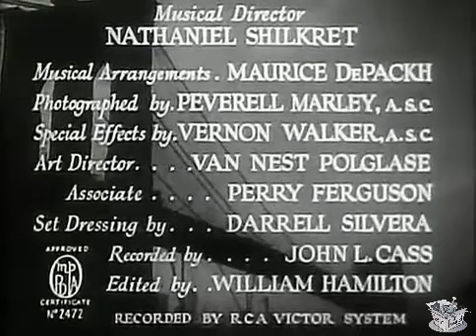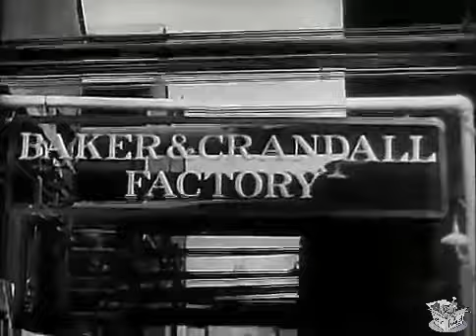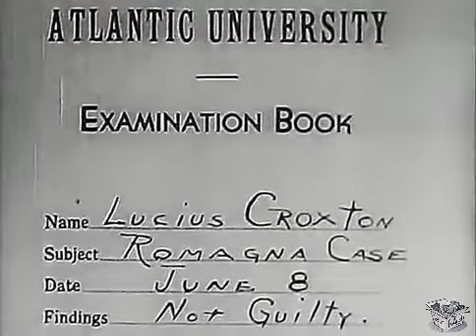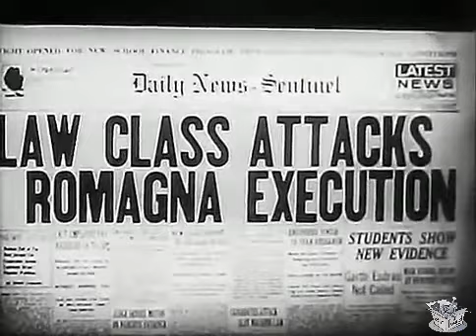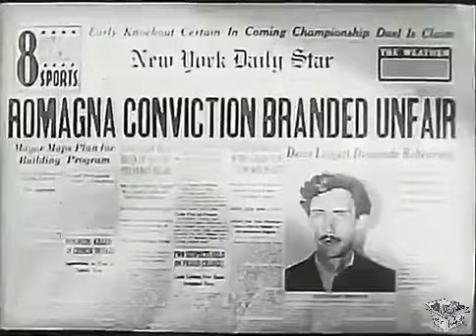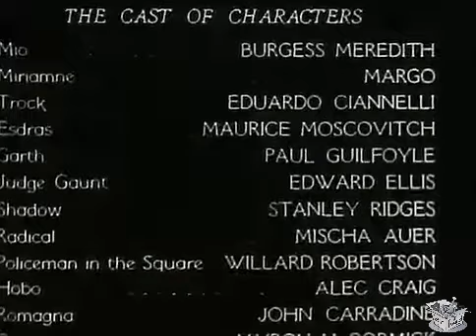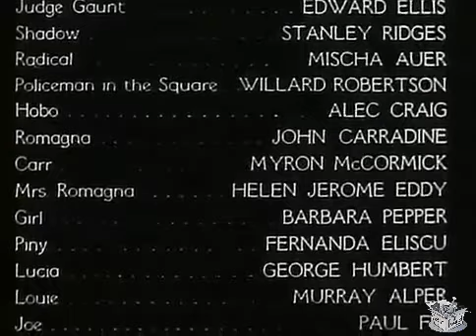WINTERSET (1936) Burgess Meredith, Margo & Eduardo Ciannelli | Crime, Drama | B&W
Winterset is a 1936 American crime film directed by Alfred Santell, based on the 1935 play of the same name by Maxwell Anderson, in a loose dramatization of the Sacco and Vanzetti trial and execution in 1928. The script retains elements of the blank verse poetic meter on which Anderson based his 1935 Winterset Broadway theater production.

SYNOPSIS
Immigrant radical Bartolomeo Romagna is falsely condemned and executed for a payroll robbery. Years later, his son Mio sets out to find the truth of the crime and to bring to account the gangster Trock Estrella.

CAST & CREW
Burgess Meredith as Mio Romagna
Margo as Miriamne Esdras
Eduardo Ciannelli as Trock Estrella
Maurice Moscovitch as Esdras
Paul Guilfoyle as Garth Esdras
Edward Ellis as Judge Gaunt
Stanley Ridges as Shadow
Mischa Auer as A radical
Willard Robertson as Policeman
Alec Craig as Oak
John Carradine as Bartolomeo Romagna
Myron McCormick as Carr
Helen Jerome Eddy as Maria Romagna
Barbara Pepper as A girl
Fernanda Eliscu as Piny

Directed by Alfred Santell
Screenplay by Anthony Veiller
Based on Winterset by Maxwell Anderson
Produced by Pandro S. Berman
Cinematography J. Peverell Marley
Edited by William Hamilton
Language English
Budget $407,000

NOTES
Actor Burgess Meredith made his credited film debut as the avenging son Rio Romagna.

The film greatly changes the ending of the play, in which the lovers Mio and Miriamne are shot to death by gangsters. In the film, the two are cornered, but Mio deliberately causes a commotion by loudly playing a nearby abandoned hurdy-gurdy and deliberately causing himself and Miriamne to be arrested, thus placing them out of reach from the gangsters. The film made a loss of $2,000.

Writing for The Spectator in 1937, Graham Greene gave the film a good review, noting that "this play (in the original it was in blank verse) has [...] solid merits". Despite its genre, Greene commented that "there are situations [...] which have more intensity than mere 'thriller' stuff". He praised the "evil magnificence" of Ciannelli's acting as Trock, pointing out that "here, as in all good plays, it is in the acts themselves, as much as in the dialogue, that the poetic idea is expressed."

The film was nominated for two Academy Awards, one for Best Art Direction by Perry Ferguson and the other for Original Score by Nathaniel Shilkret.